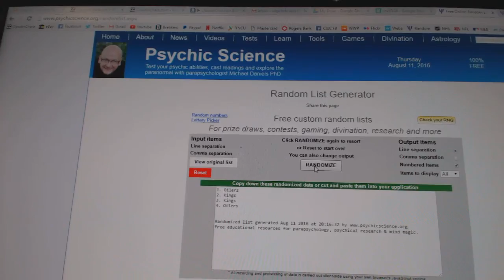C&C GB#6324 - Multi Randoms